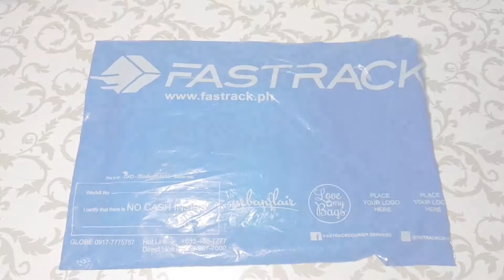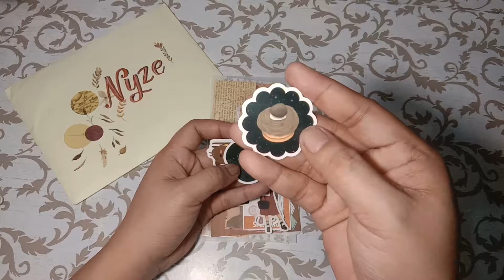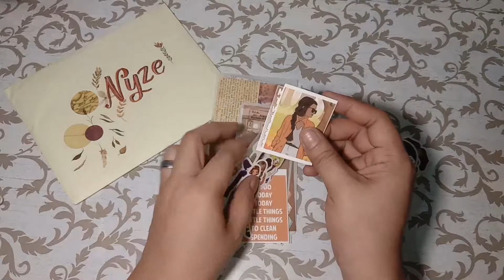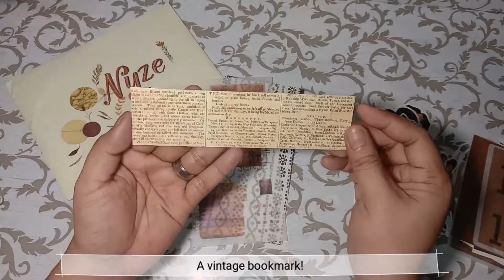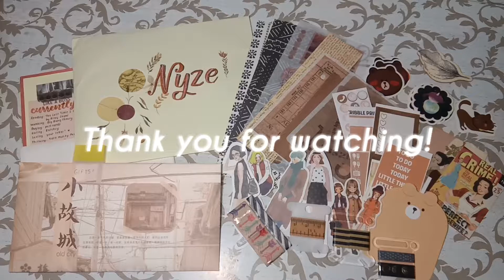It's Mail Time #5 | NYZETV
Katia replied to me and let's open it together! I love everything she sent me. Especially the vintage stuff! 😊

If youre from the Philippines and wants to send me a mail, shoot me a message!